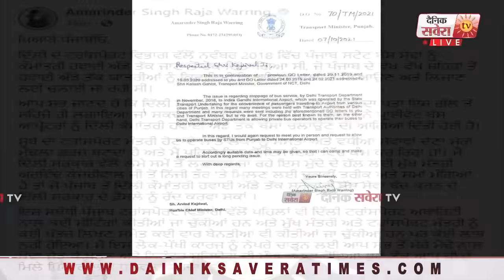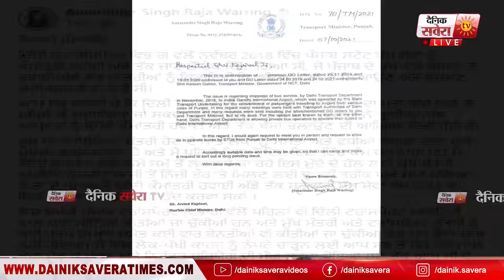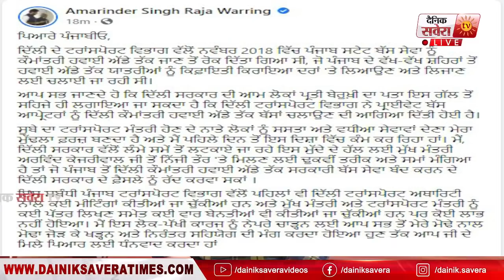ਹੁਣ ਪੰਜਾਬ ਤੋਂ Delhi Airport ਤੱਕ ਸਰਕਾਰੀ ਬੱਸਾਂ ਚਲਵਾਉਣਗੇ Raja Warring ! ਕੇਜਰੀਵਾਲ ਨਾਲ ਮੀਟਿੰਗ ਦੀ ਤਿਆਰੀ